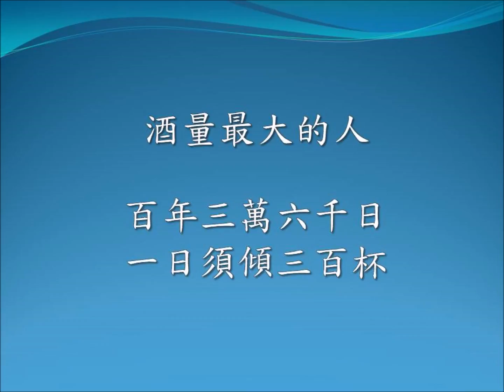The Most Witty Words 唐詩宋詞 妙語之最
唐詩宋詞中的妙語之最
The most witty words in Tang poems and Song Ci

You May Like:
The Beauty of China Playlist 中国之美